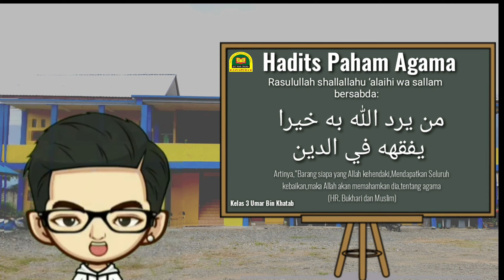Hadits tentang paham agama for kids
assalamualaikum
hadits tentang paham agama for kids, semoga bermanfaat untuk anak anak hafal hadits Rasulullah SAW.

semoga bermanfaat